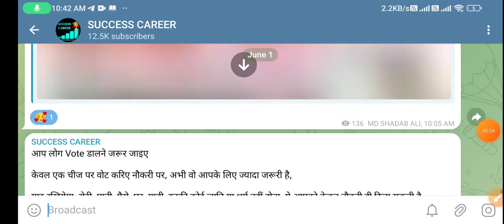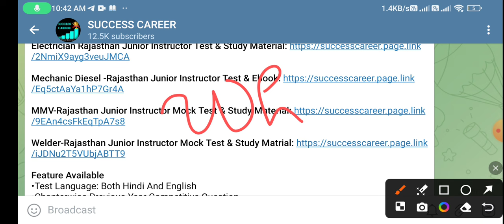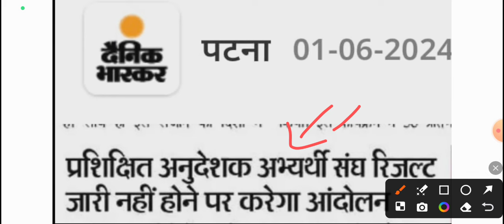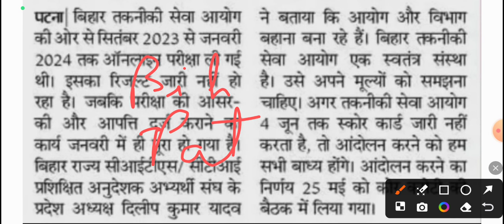बिहार अनुदेशक भर्ती 2024 Score Card | Bihar ITI Instructor Result 2024 | महत्वपूर्ण सूचना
बिहार अनुदेशक भर्ती 2024 Score Card | Bihar ITI Instructor Result 2024 | महत्वपूर्ण सूचना,  ITI Instructor Latest News | Scorecard, Result & DV | Important News | बिहार अनुदेशक भर्ती 2024

ABOUT CHANNEL
Regards:-
SUCCESS CAREER